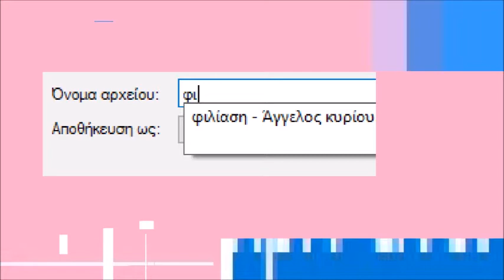φιλίαση -Άγγελος κυρίου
τα φώτα σβήνουν και βλέπεις καλύτερα
τα μάτια ανοίγουν και νιώθεις περίεργα που ζεις,
που ζεις μέσα σε αυτό (ακόμα) το γαμημένο εγώ εδώ

πρόσεξε το αυτό - τι να κάνω;  (ξέρεις)
πρόσεξε το αυτό - τι να κάνω; (ξέρω)
πρόσεξε το αυτό - τι να κάνω; (ξέρουμε)
πρόσεξε το αυτό - τι να κάνω; (ξέρετε;)

μείνε για πάντα εδώ έξω από αυτό μέσα σε αυτό

- και πως γίνεται αυτό;
- ε ξέρω γω, κάνε αυτό
- αα
- ναι ναι
- α ααα αα
- ναι

το μη προσωπικό προσωπικό